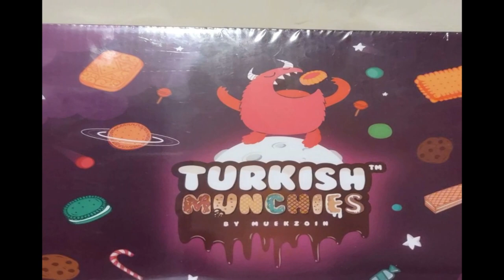NITNSE Reviews Turkish Munchies: Yupo Gummies